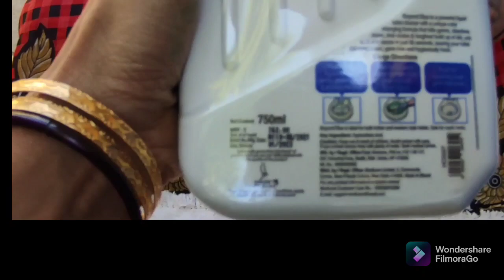Modicare Beyond Blue Full Demo ||Full information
Modicare BEYOND BLUE

Registered Users Can get Discounts

Modicare BEYOND BLUE - LIQUID TOILET CLEANER Regular Liquid Toilet Cleaner (750 ml)
Brand Modicare
Quantity 750 ml
Type Liquid
Container Type Bottle
Fragrance Regular

Unique 90 seconds formula. Cleans and disinfects in 90 seconds by killing germs and bacteria leaving the toilet clean, germ-free and hygienic.

Cleans and disinfects in 90 seconds by killing germs and bacteria leaving the toilet clean, germ-free and hygienic. Saves you endless wait for a clean germ free toilet Colour changes from Green to Blue dissolving stubborn stains, toughest build-up of dirt, uric acid, faeces and lime scales.

Product code

MRP 165/- rs

2 years expiry date

Dealers get discount on MRP

This Video is non promotional.  This video is created only to provide educational information about the said business. This channel is not responsible for any kind of profit or loss regarding any kind of business & online orders & Offline purchases. you must do your own research before you make any kind of transactions.                                                                                                 This video content is made to make an awareness about the product or goods